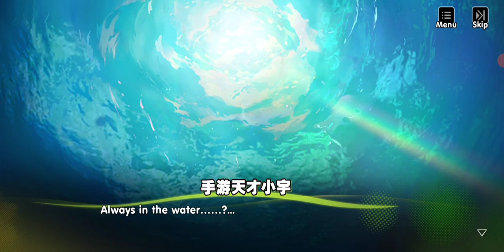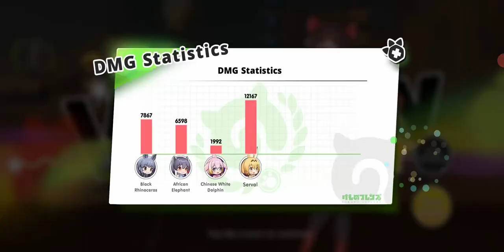動物朋友王國英版#12